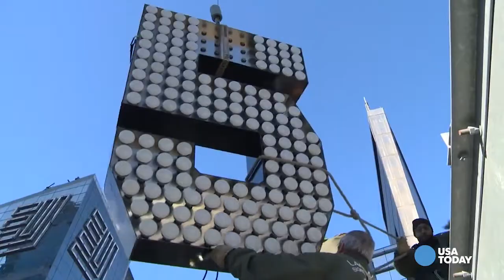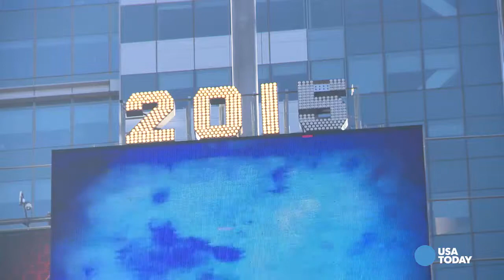A sneak peek at the New Year's Eve Times Square Ball